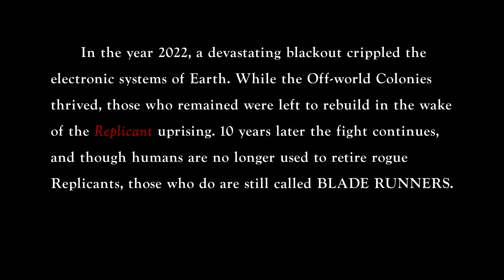Blade Runner 2032 - Fan Film - 4K (2017)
A fan film of legendary movie Blade Runner.
Produced, written, directed, edited and shot by Zane Olson in October 2017.
Starring Cam Bossert and Luke Olson.
Music of fan film is composed by me (Onurvari).